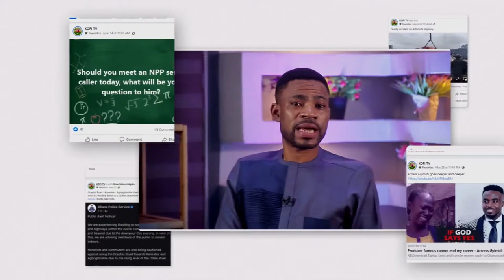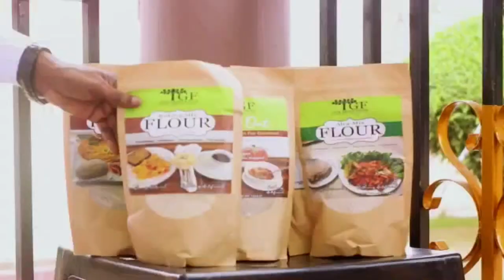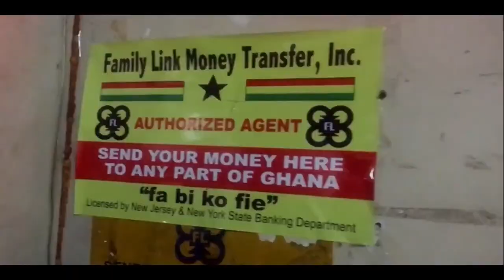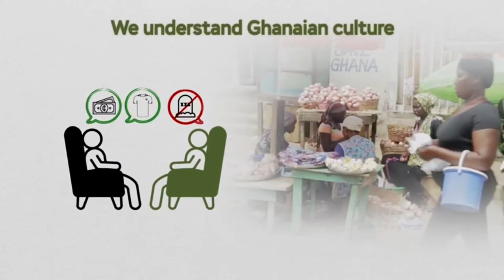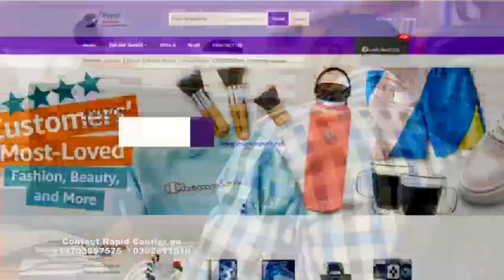HAS GHANA PRESSED THE SELF-DISTRACTION BUTTON WITH IMF?-KOFI KORANTENG (IND. PRES. CANDIDATE )SPEAKS